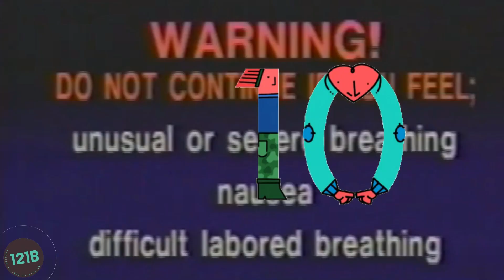From $1 to $1 Billion Challenge: Episode 2 - Unearthing Aliens and Aloe Vera Treasures!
Join us on the wildest ride as we delve deeper into Turning $1 into a $1 Billion GIVEAWAY! In this episode, we unravel the mystery of aliens and challenge skeptics with a mind-blowing giveaway.

Discover the magic of aloe vera as we craft it straight from my mum's garden for our next module. 🌱 Then, follow us to the beach as we put our homemade aloe vera to the test, unveiling surprising results! 🏖️